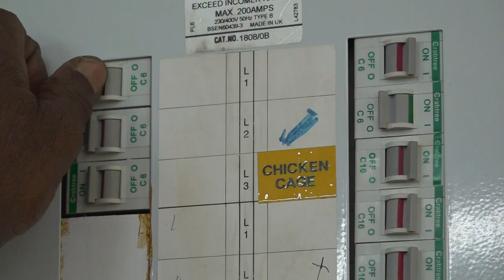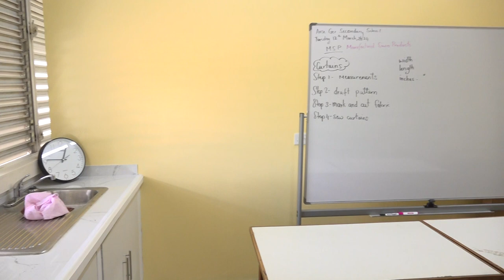Progress being made at the Four TVET Schools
Work to transform four secondary schools into full-fledged Technical and Vocational Education and Training (TVET) Centered institutions is said to be progressing smoothly.